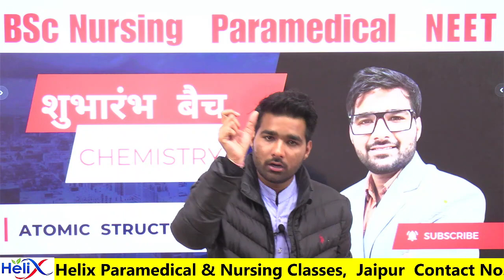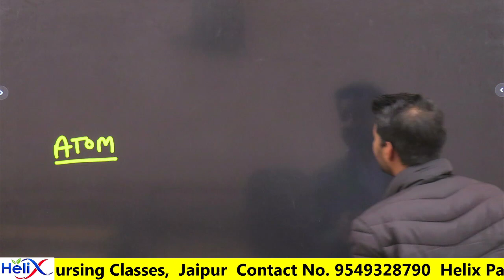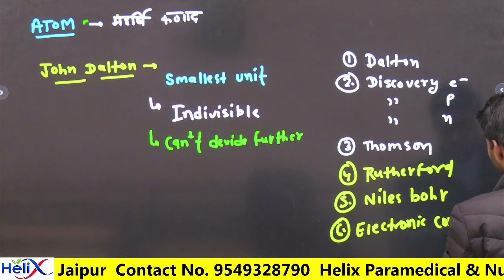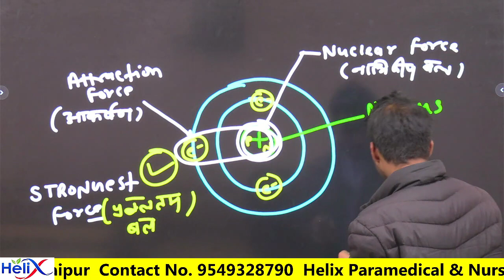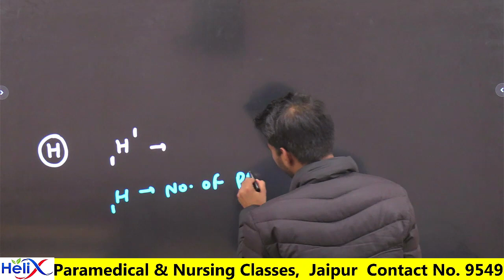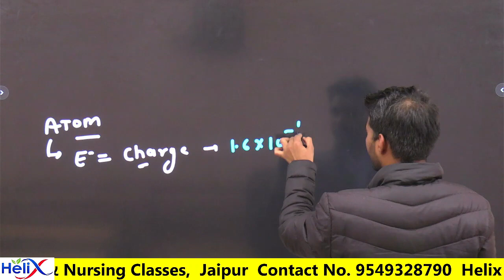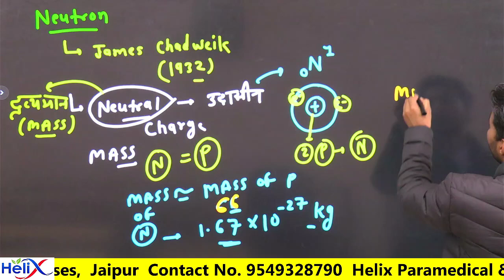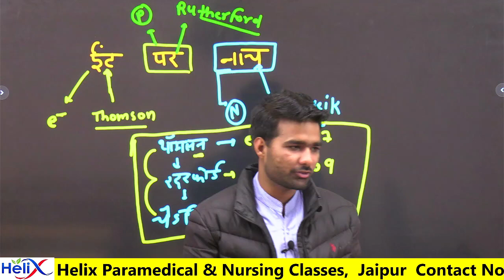Atomic Structure Part -1 | BSc Nursing | RUHS Entrance | Paramedical | Helix Paramedical Classes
Best Nursing Coaching in Rajasthan

Master Concepts for RUHS Entrance Success

Atom
RUHS Entrance
Physics Concepts
Problem-Solving Techniques
Exam Preparation

☞Hamare द्वारा सभी पैरामेडिकल डिप्लोमा एवं डिग्री कोर्सेज जैसे कि DMLT,DRT,DOTT,DBBT,DCLT,D.ECG,D.OPTH,BMLT,BRT,B.OPTH की  Online & offline अकादमिक क्लासेस ली जाती है।

✤FOR ONLINE CLASSES :-
👨🏻🎓 Student Support:-
👇👇👇 All Paramedical Exams के लिए  New Paramedial Online Batch, Offline Batch, NURSING, PHARMACY, PHYSIOTHERAPY और  Syllabus के बारे में जानकारी के लिए  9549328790 पर हमें कॉल करें||
(Time 09:00AM To 05:00PM, Mon-Sat)   ***Helix है तो मुमकिन है***

COMPLETE DETAILS | AIIMS BSC NURSING 2024,
AIIMS SE BSC NURSING KAISE KAREN,
aiims bsc nursing 2024 ki teyari kaise karen,